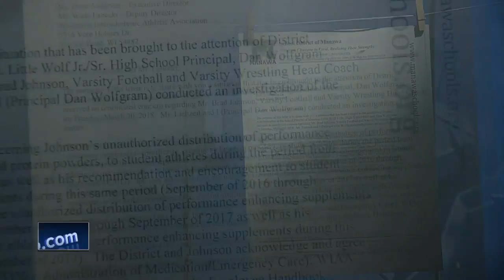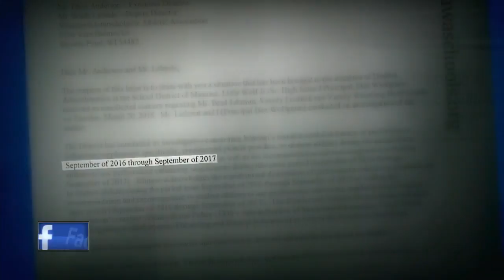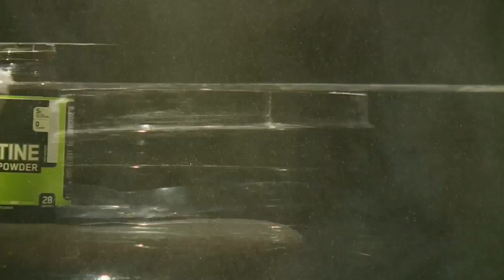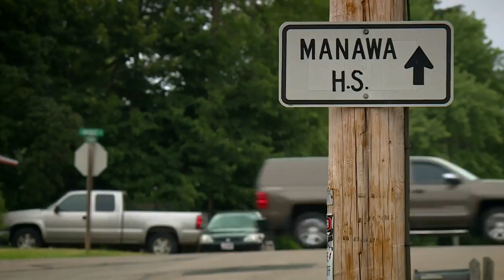Football coach suspended after creatine, protein powder investigation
A high school football head coach is suspended for the upcoming season after an investigation involving creatine and protein powders, records show.